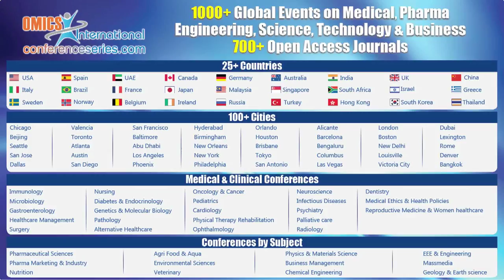Atsushi Shimizu | Japan | Transcriptomics 2015 | Conferenceseries LLC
International Conference on Transcriptomics July 27-29, 2015 Orlando, FL, USA

Scientific Talk On: Reduction of systematic bias in transcriptome data from human peripheral blood mononuclear cells for transportation and biobanking